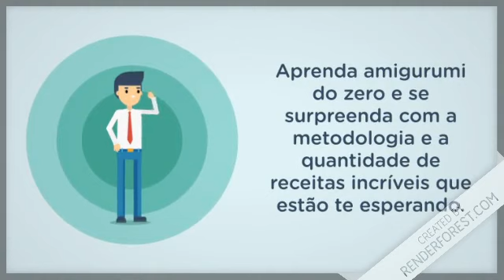curso de amigurumis - OS MAIS BELOS AMIGURUMIS PASSOA PASSO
Já imaginou fazer amigurumis lindos rapidamente.

O amigurumi é uma técnica incrível e te permite criar inúmeros bonecos de crochê que são um verdadeiro encanto.

Para te ajudar a acelerar seus resultados foi criado este curso de amigurumi sensacional.

Neste curso de amigurumis, (ou curso de amigurumi como queira chamar) você vai aprender amigurumis paso a paso.

Diferente de outros curso de amigurumis para principiantes que tem por ai que na verdade são apenas um curso basico de amigurumi e no qual você fica preso a pouquíssimos modelos para apreender de verdade.

Neste curso online de amigurumi você aprende desde cero as técnicas corretas e os segredinhos para você fazer amiugurumis perfeitos.

É um curso de amigurumis com muitos recursos e facilidades que vai desde o básico até o avançado.

Este curso de amigurumis foi especialmente desenhado para principiantes que querem fazer amigurumis incríveis e é perfeito para quem quer ter uma renda extra vendendo essas fofuras.